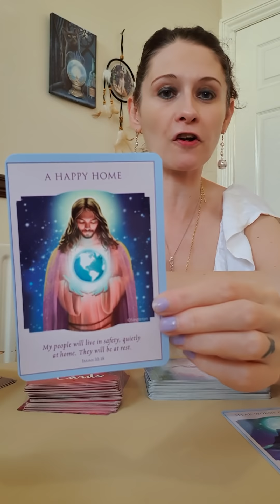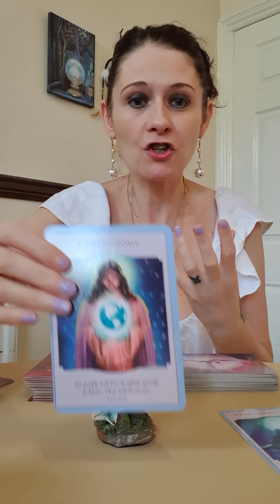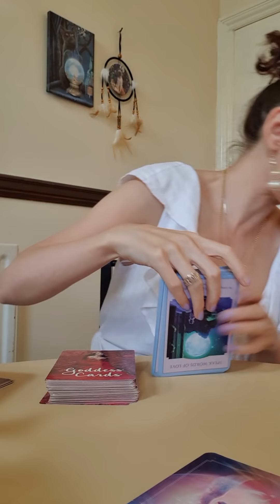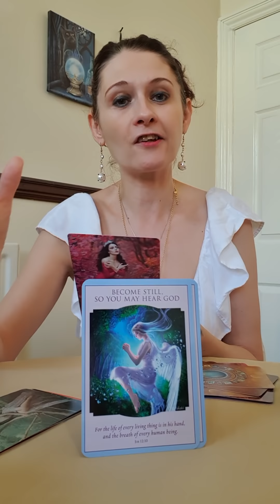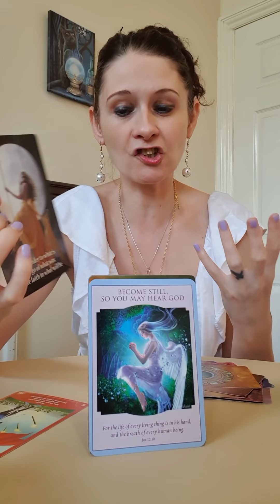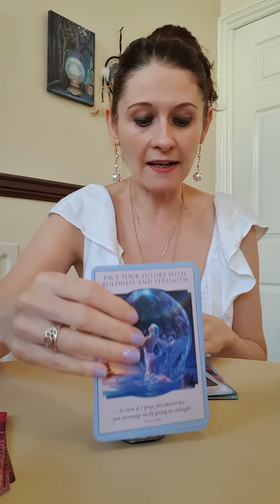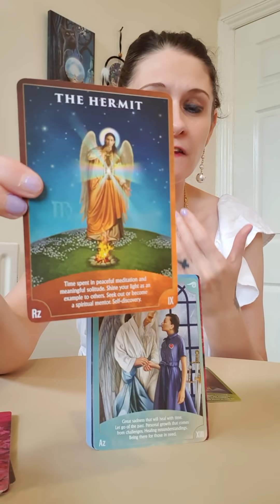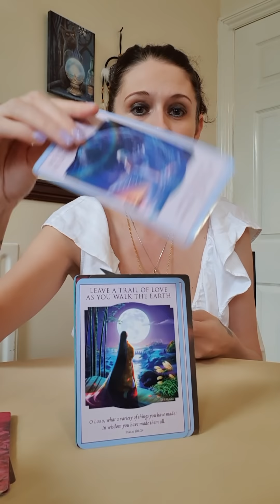TWIN FLAMES 🔥There Is Nothing To Fear - 12/18 October 2020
💛 Goddess Cards
💛 Angel Wisdom Tarot
💛 Love & Light Oracle